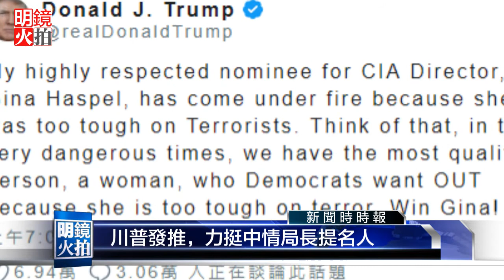川普發推，力挺中情局長提名人（《新聞時時報》2018年5月7日）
美國總統川普今天在推特推文，力挺他所提名的中央情報局（CIA）副局長哈斯柏（Gina Haspel）接掌中情局。